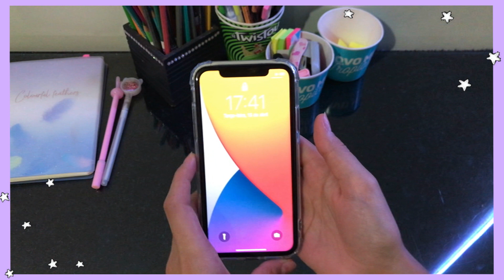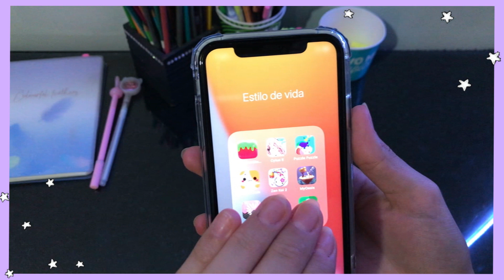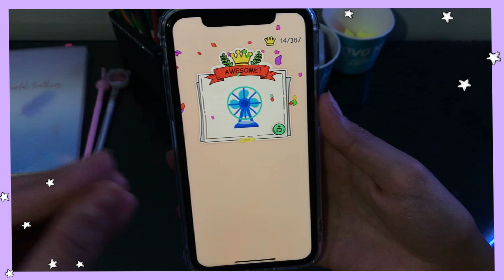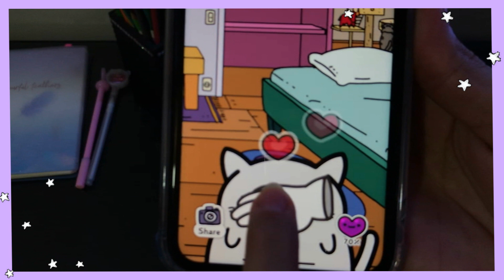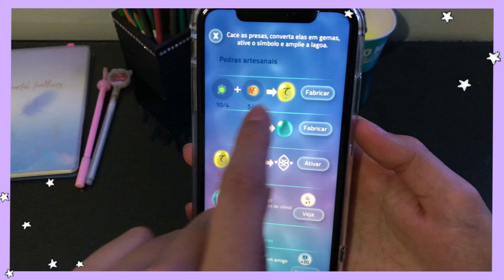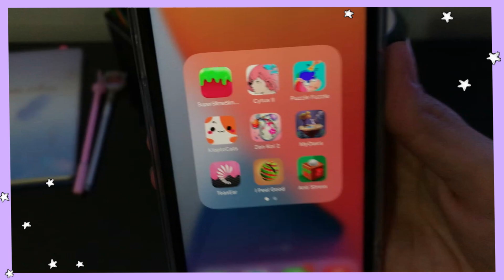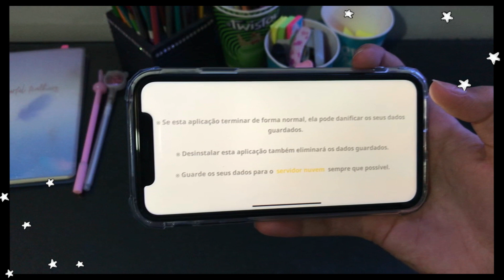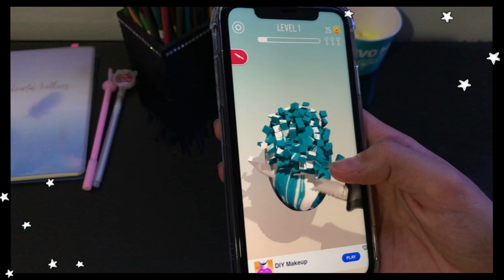10 JOGOS VICIANTES PARA CELULAR 📱 iOS e Android ( jogos de celular antiestress, satisfatórios...)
Nesse vídeo eu mostrei 10 jogos para celular que são viciantes e ainda servem para relaxar e diminuir seu stress !

🎥  Kwai : danialbino
🛍️ Use meu CUPOM C&a ~ danialbino ~ código da consultora

❥ Link dos JOGOS iOS e Android nos comentários